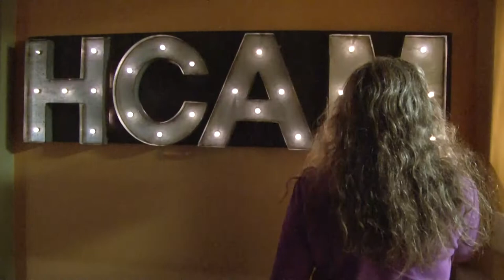HCAM Television Workshops Start July 25, 2018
Introduction to Access TV - Producer

This foundational Workshop introduces the students to the facility and staff; reviews policies and terminology; and provides an opportunity for participants to discuss their interests in TV production and expectations at HCAM-TV.  Also covered is useful information for organizing and producing an access TV production in the studio or in the field. This Workshop does not grant access to equipment, but will make you more confident in the production of your programs in a professional, enjoyable atmosphere.

Next Session starts July 25, 2018.

The below Workshops, taken after Intro to Access TV, have schedules posted in our Producer's Area.

Camera Operator
This Workshops covers all aspects of our studio and portable cameras; and provides opportunities for experimentation and practice. Also reviewed is the terminology used in the studio and the role of the camera operator. This Workshop grants access to operate our studio and portable cameras.

Control Room Technician
This Workshop covers all technical areas of the Control Room, including tips and stylistic methods. This session grants access to work in the Control Room as a Technical Director, Audio Operator or Videotape/CG Operator.

Director
This Workshop covers a wide range of information which is useful when directing a studio production. This Workshop does not grant access to equipment, but is very useful to hone the technical quality of your programs.

Editor
This Workshop is a introduction to our Premiere editing stations, and covers technical technical and stylistic considerations. This Workshop grants access to the non-linear editing stations.